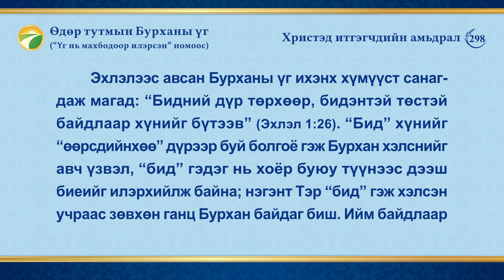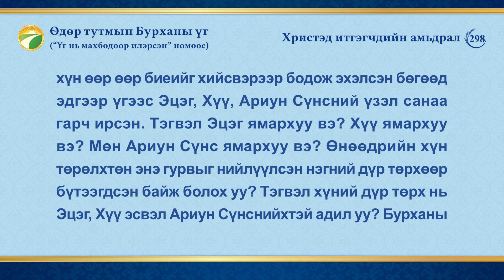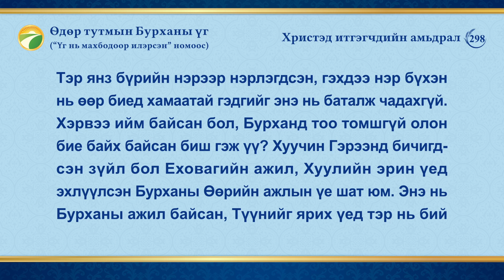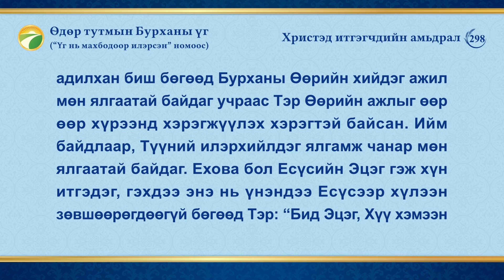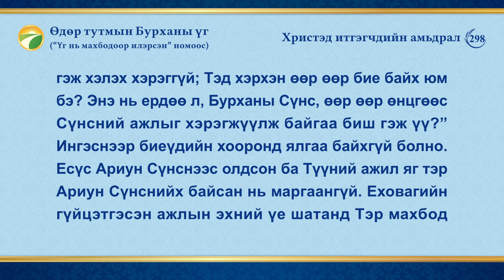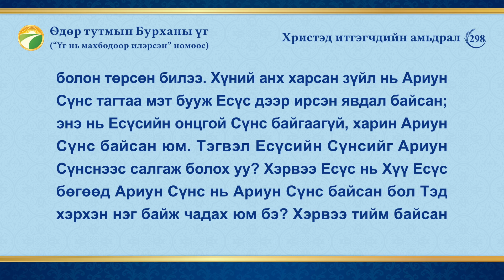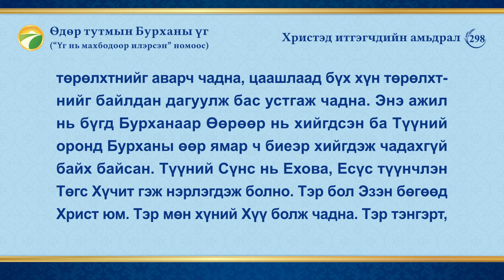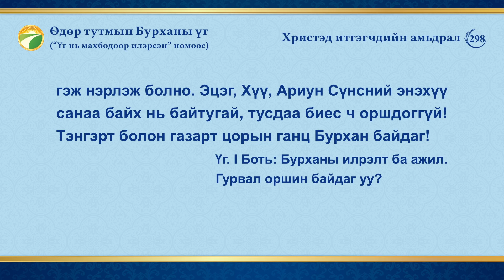Өдөр тутмын Бурханы үг: Шашны үзлийг илчлэх нь | Эшлэл 298